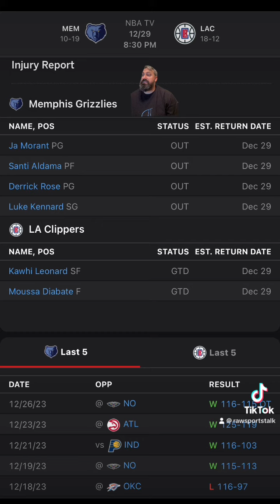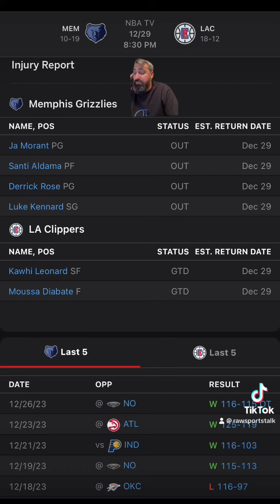LA Clippers VS Memphis Grizzlies : NBA Betting Info For 12/29/23